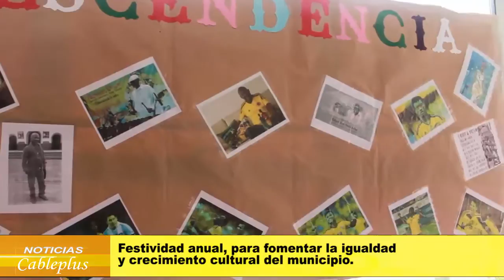Afroguarneñidad: arte y cultura para compartir